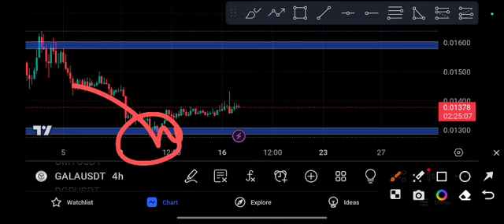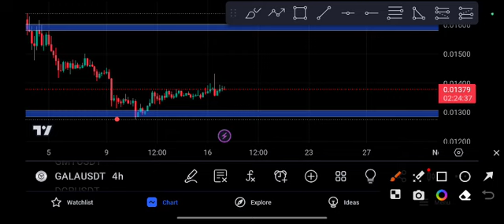Gala Again Pump ! Gala coin Price Prediction